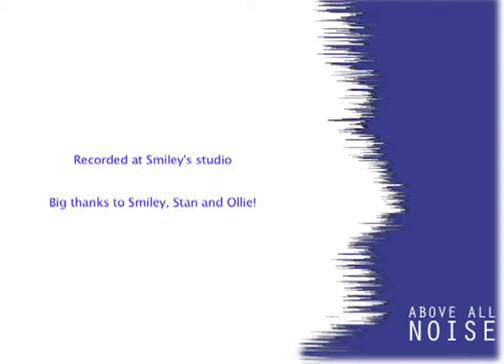Zipper Tongue 'Push Pull', Stephen Roper, Nick Andrew guitar solos. Laurel and Hardy mix.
Zipper Tongue's Stephen Roper and Nick Andrew playing 'Push Pull' solo, video of Lee Aaron on the drums with Laurel and Hardy pop ups.